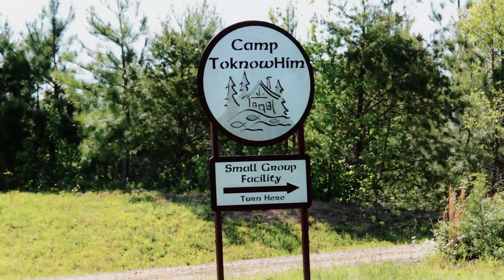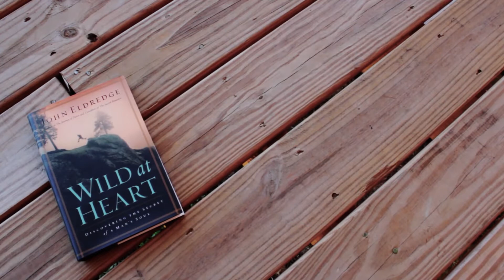Freedom Weekend | The Journey Ministries for Men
Freedom Weekend from the Journey Ministries for Men.